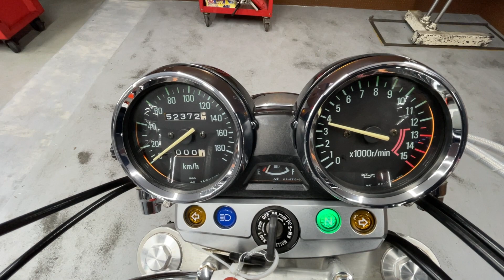KAWASAKI Zephyr400χ ZR400C - カワサキ ゼファー400χ - プリティーレーシング製フルエキゾーストマフラー、タックロールシート 装備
■ヤフオク！